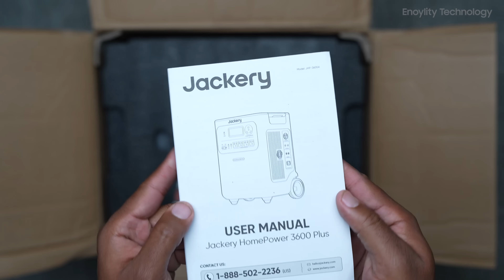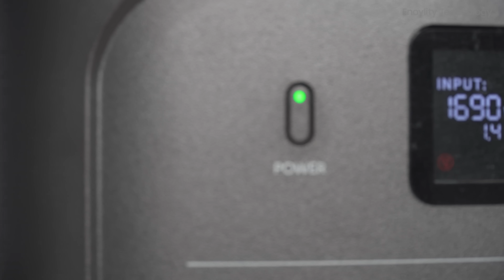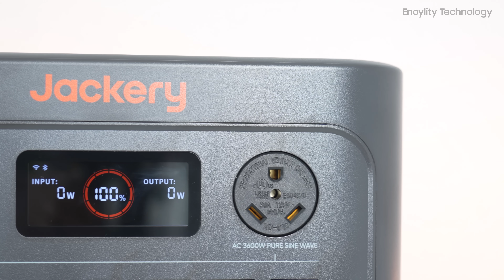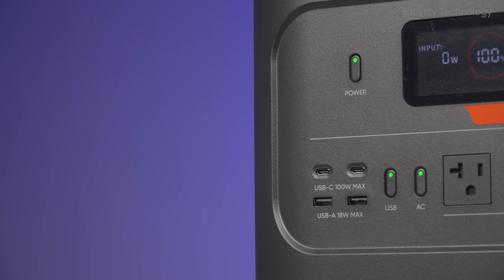Jackery HomePower 3600 Plus Review: 14 Days of Fridge Backup Power!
– 30-Day Price Match
► Eligible for up to 30% Federal Battery Credit (ends Dec 31, 2025)
► Bring your vision to life with Enoylity Studio's premier video editing, 3D animation, and VFX services.
to start your creative journey today!

Jackery HomePower 3600 Plus Review!

Stay ready with the Jackery HomePower 3600 Plus — delivering up to 14-day fridge backup when the power’s out. Perfect for emergencies, home backup, or off-grid living, the 3600 Plus ensures reliability, portability, and peace of mind when you need it most. With expandable capacity, clean solar input, and advanced safety features, this unit keeps your essentials powered and your food fresh even during extended outages.

► Video Created and Produced by Enoylity Media Creations LLC Team.

Trending in USA, India, UK, United Kingdom (England), Russia, Japan, Switzerland, Canada, Brazil, Mexico, France, New Zealand, Spain, Italy, Sweden, United Arab Emirates (UAE), Dubai, Singapore.